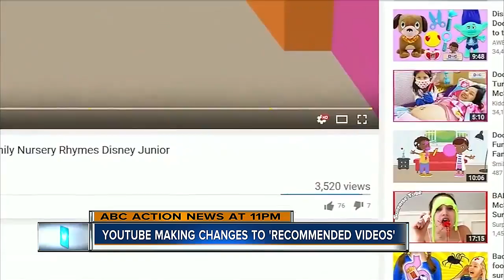Marine biologist at the Florida Aquarium gives tips to avoid shark attacks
Three sharks killed 21-year-old Jordan Lindsey while she snorkeled in the Bahamas. Her parents tried to warn her, but it was too late. Experts at The Florida Aquarium offer suggestions to swimmers to try and prevent an attack.